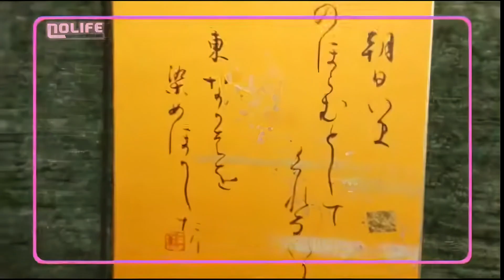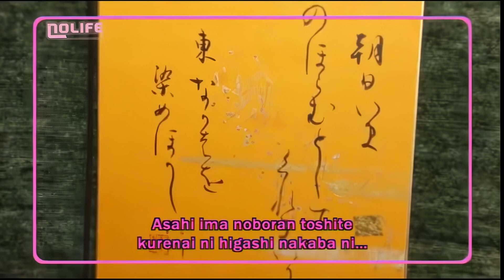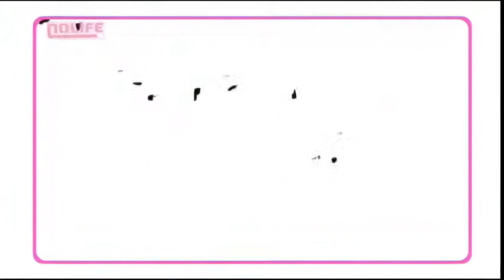#224 La calligraphie japonaise - Tokyo Cafe